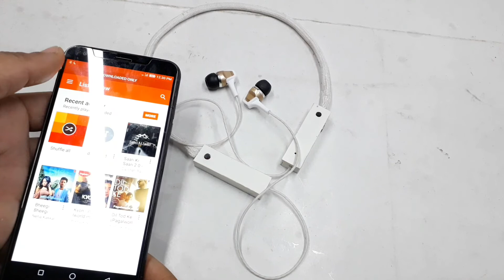wireless bluetooth i7s TWS Modified neckband earphone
Hello friends aaj is video me ham ek wireless bluetooth i7s TWS ko Modified neckband earphone banyange. is neckband earphone ko banane ke liye PVC pipe ka uss kiya gaya hai jo
ki is neckband earphone ko oro se unique banata
hai. use components  wireless bluetooth i7s TWS thanks for
visiting here.

       How to make a led tv at home